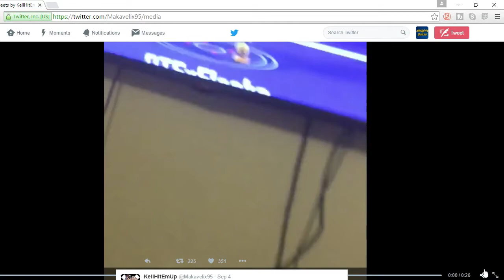NBA2K17 3 Things You NEED TO KNOW!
NBA2K17 3 Things You Must Know Before Playing And Paying! 2K17 Has a lot in store and i'm telling you guys the my personal 3 things before you buy or play the game!